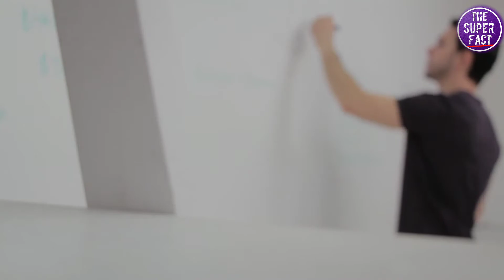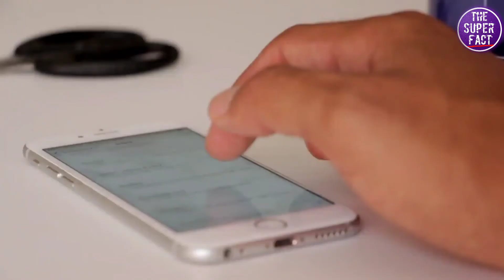फरवरी के माह में 28 दिन क्यों होते हैं? | Why February Has Only 28 Days? | Top Random Facts | SFS#03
The Super Fact

You are all welcome on The Super Fact Youtube Channel. Here we will Share Some Knowledgable & Intresting Random Facts.I hope You will enjoy this video.If you do enjoy this video then plz don't forget Like Comment And Share This Video.If you want to more videos like this then plz Subscriber My Youtube Channel.

Video Title :-फरवरी के माह में 28 दिन क्यों होते हैं? | Why February Has Only 28 Days? | Top Random Facts | SFS#03